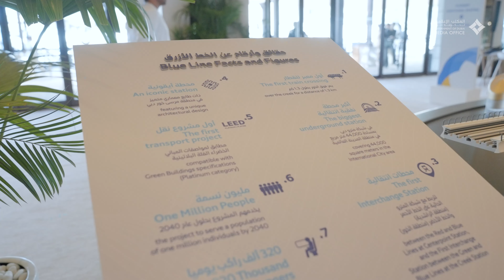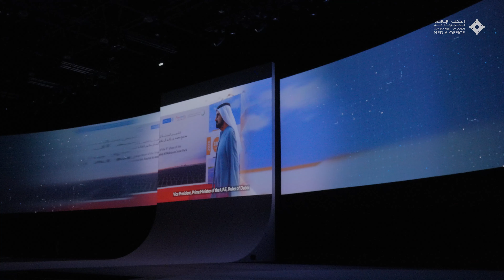أحمد بن محمد يفتتح الدورة التاسعة لمنتدى دبي العالمي لإدارة المشاريع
17 January 2024: Under the patronage of His Highness Sheikh Hamdan bin Mohammed bin Rashid Al Maktoum, Crown Prince of Dubai and Chairman of The Executive Council of Dubai, His Highness Sheikh Ahmed bin Mohammed bin Rashid Al Maktoum, Second Deputy Ruler of Dubai and Chairman of the Dubai Media Council, inaugurated the 9th Dubai International Project Management Forum (DIPMF).

17 يناير 2024: تحت رعاية سمو الشيخ حمدان بن محمد بن راشد آل مكتوم، ولي عهد دبي رئيس المجلس التنفيذي، افتتح سمو الشيخ أحمد بن محمد بن راشد آل مكتوم، النائب الثاني لحاكم دبي، أعمال الدورة التاسعة "لمنتدى دبي العالمي لإدارة المشاريع"، بحضور سمو الشيخة لطيفة بنت محمد بن راشد آل مكتوم، رئيسة هيئة الثقافة والفنون في دبي، عضو مجلس دبي.